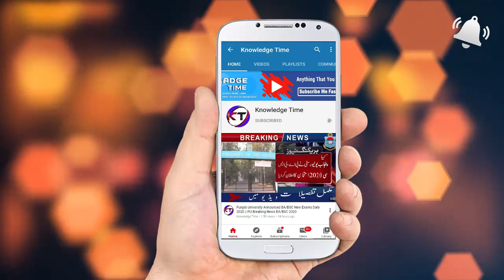BA/BSC Part 2 Online Exams Expected Result Date 2020 || PU BA/BSC Part 2 Result 2020 || PU News